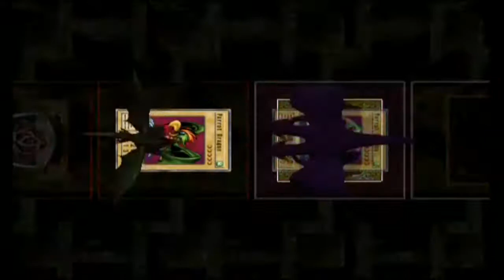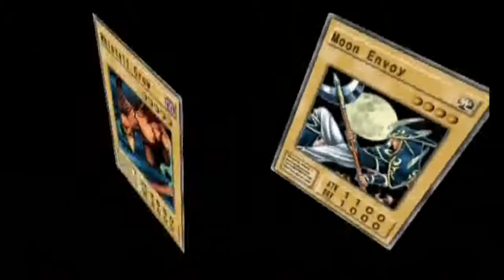Let's Play Yu-Gi-Oh! The Duelists of the Roses (Gameplay + Walkthrough) Part 2 - Rex & Panik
Let's Play Yu-Gi-Oh! The Duelists of the Roses #2 - We take on the next two opponents which are Rex Raptor and Panik (Darkness Ruler).